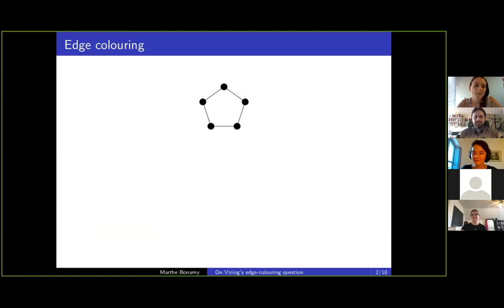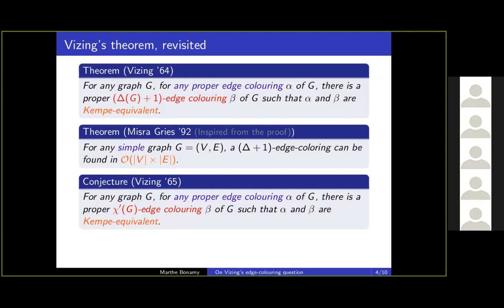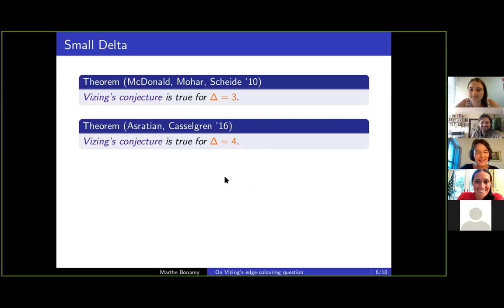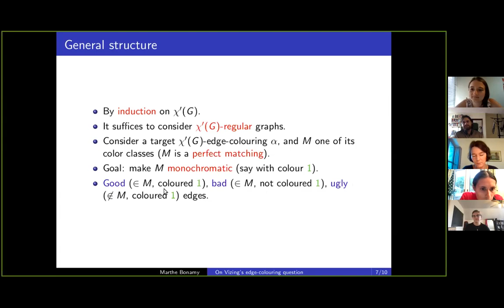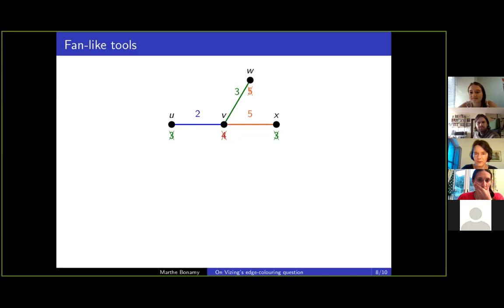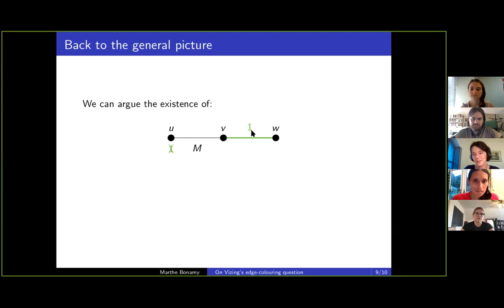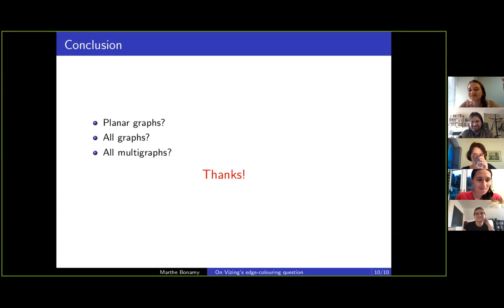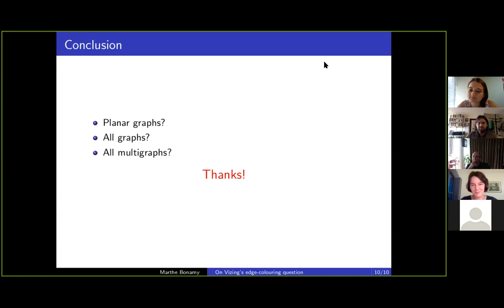Marthe Bonamy—On Vizing's edge colouring question